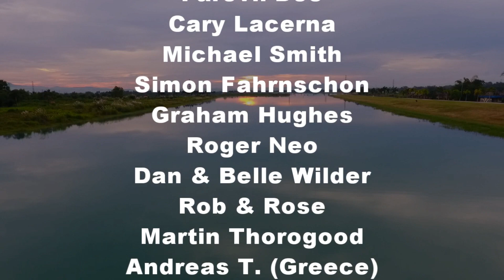Parcel From America What's in it? Naga City Philippines